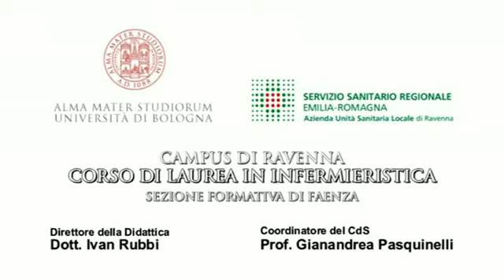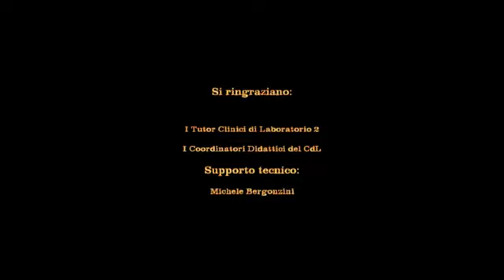Prelievo di sangue capillare nel bambino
Modulo Pediatrico. Prelievo di sangue capillare nel bambino.